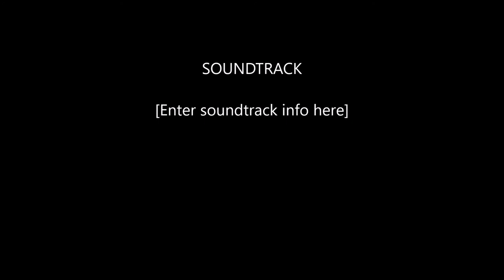Final version of OLDG tour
Bit rough, but happy with it now.